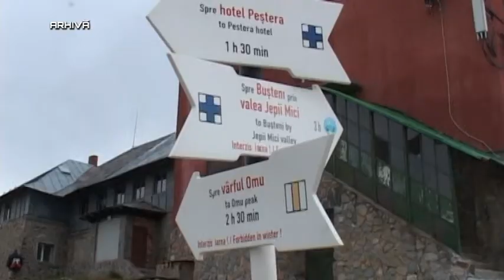o saptamnan la munte